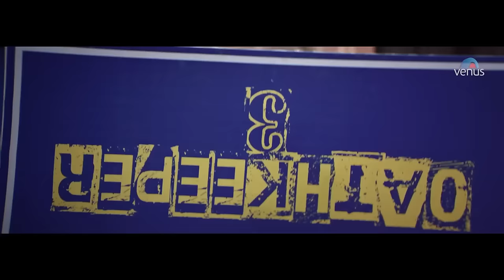Puncchbeat | Hindi Full Movie | Priyank Sharma, Siddharth Sharma, Harshita Gaur | Hindi Movie 2023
Film - Punchhbeat
Starcast - Priyank Sharma, Siddharth Sharma, Harshita Gaur, Kajol Tyagi, Khushi Joshi, Samir Soni.
Director - Vikas Gupta

Divyanka and Rahat's lives take a dramatic turn when they join the prestigious academy called Rosewood High and cross paths with Ranbir and Padmini.

Also You Can:
'LIKE' us on Facebook: